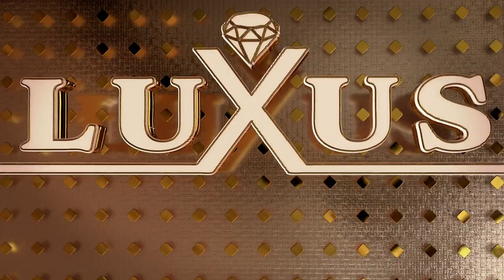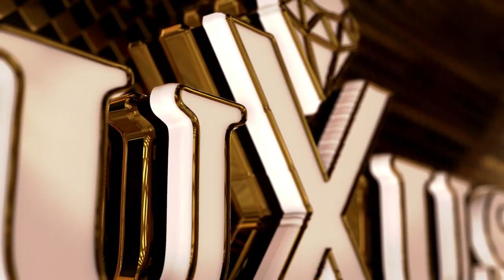NOITE BRILHANTE CICJC - Conferência de imprensa | LUXUS - STUDIO 75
Noites Brilhantes acontece hoje. 25 de Março no Centro Cultural Joaquim Chissano, na sua primeira edição das 3 do ano em curso 👏🏾.

🕕 18h
📍 Maputo
Convidados

Kyaku Kyadaff🇦🇴
Mr Bow, 🇲🇿
Lizha James, 🇲🇿
Liloca, 🇲🇿
Julia Duarte 🇲🇿
Calisto Ferreira🇲🇿

DJ's:
Supa man
Faya
Wilson Timba
Dilson
Damost

Mc's:
Kamane kamas
Beant the MC